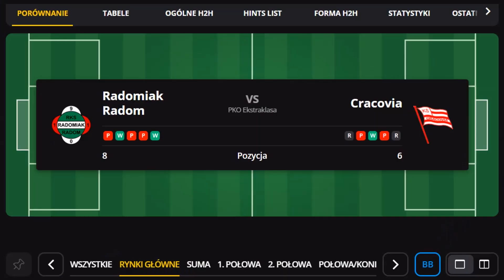Kartofliska: Cała prawda o Reprezentacji. 💪🏻 Typ Maczo odc. 42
LV BET Prezentuje serię gorących typów z @Kartofliska. Zapraszamy do sprawdzenia oferty na stronie!